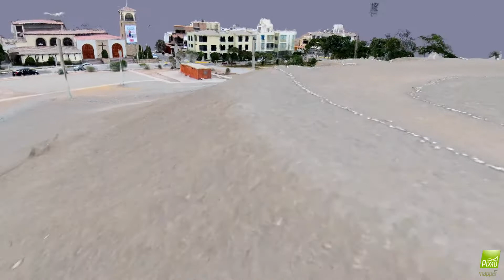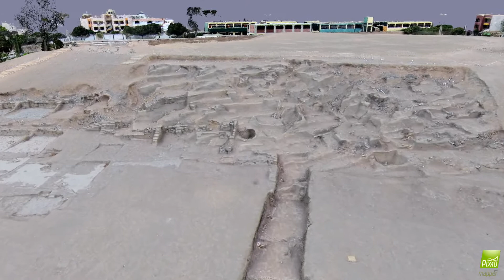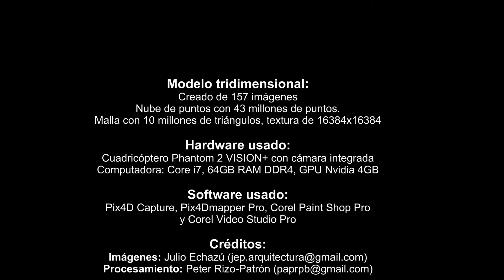Melgarejo Huaca in Lima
Huaca Melgarejo is located in the midst of an urban area of the District of La Molina, Lima, Peru.
In 2002 this building was declared Cultural Heritage of the Nation. However, despite this, it is sad to note that some of its sections have been damaged with graffiti. We expect the resumption of the initial recovery efforts, with the necessary and decisive participation of the Ministry of Culture, Municipalities and contributions from private companies. Only then can we talk about the preservation and sustainable rescue of the cultural and ancestral heritage of the City of Lima.
Preferably view in Full HD.

Huaca Melgarejo ubicada en medio de una zona urbana del Distrito de La Molina, Lima, Perú.
En el año 2002 este sitio arqueológico fue declarado Patrimonio Cultural de La Nación. Sin embargo y a pesar de ello, es penoso constatar que algunos de sus habitáculos han sido dañados con grafitis. Esperamos que se reanuden los esfuerzos iniciales de recuperación, con la necesaria y determinante participación del Ministerio de Cultura, las Municipalidades y aportes de las empresas privadas. Solo así, estaremos hablando de la preservación y rescate sostenible del Patrimonio Cultural y Ancestral de la Ciudad de Lima.
Se recomienda visualizar en alta definición (1080p).